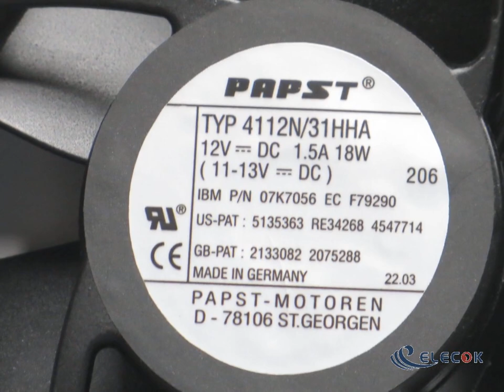TYP 4112N/31HHA 12V 1.5A 18W DC Motor Cooling Fan